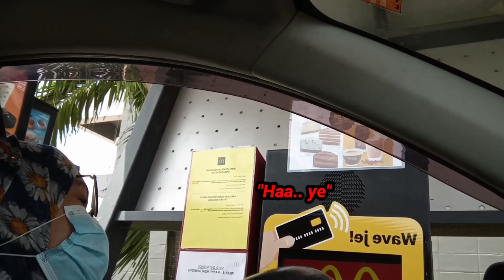(NEW) SEA SALT MCFLURRY | AISKRIM GUNA GARAM LAUT | BLUEBERRY CHEESE PIE MCDONALDS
Assalamualaikum hai korang..dah try mcflurry sea salt.. dekat aiskrim guna garam laut gaisss.. masin2 air laut ke ye aiskrim ni?

kalau korang nak tau tonton video ni sampai habis ok.. korang patut or tak..